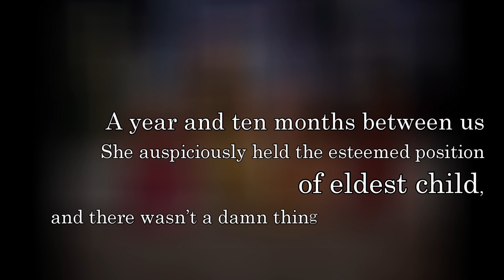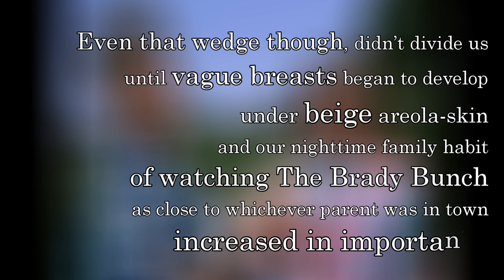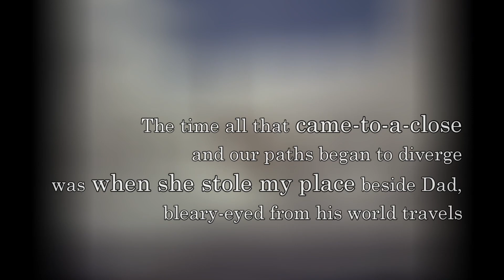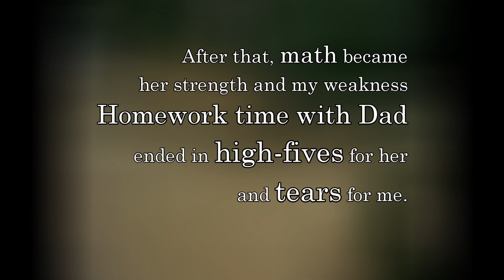The Arts in Exile #10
in this edition of Arts in Exile

Herschel the Robotoid and
Bill Schneider Jr   Channel Cities TV / youtube
Friday Gretchen Treur

This is produced by the Ventura County Poetry Project